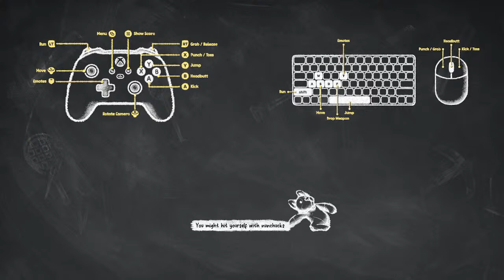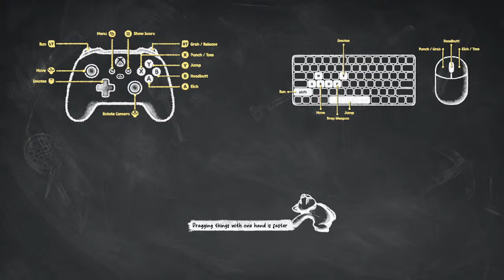Party Animals: Mcbluffin's Birthday Special! Now with sound!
Playing party animals as its Mcbluffins birhday tommorow with Rex, and Mcbluffin (maybe more!)  come along to watch and laugh at us!
Give McBluffin Gaming a good ol' nose to see more videos of us all together and some quality game play!